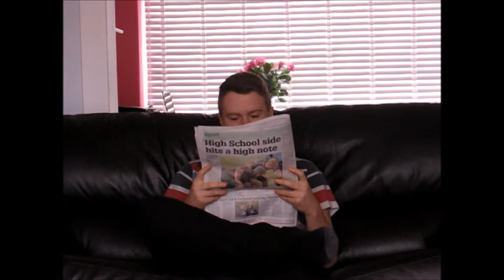Maraca Man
The first upload from Opacity Productions
A surreal epic which may leave some viewers confused